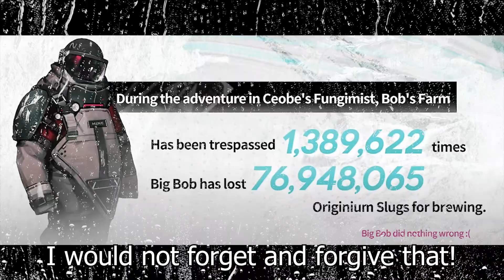Arknights Memes - Contingency Contract#4.EXE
Hello guys, today I present you Contingency Contract#4.EXE
Hope you enjoy it! Have a great day! and Thank you for stopping by! :)